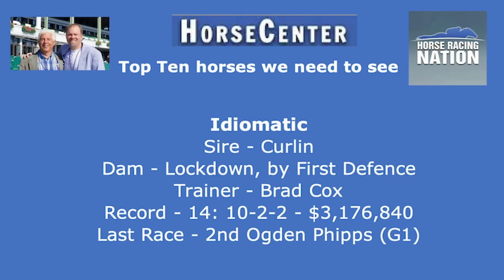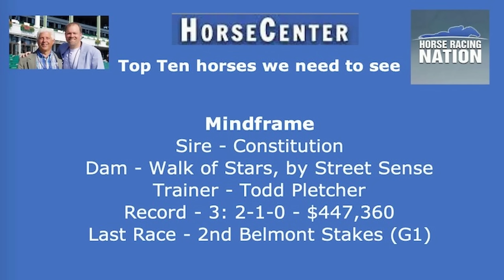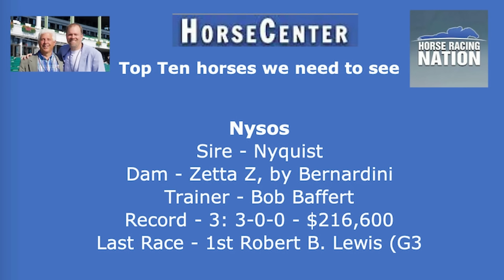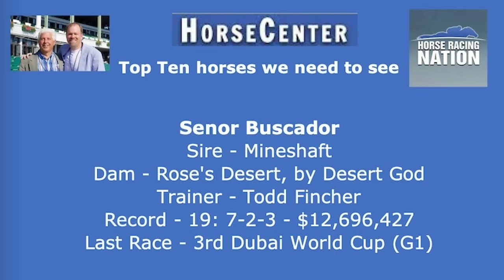Top Ten Horses we need to see run in the second half of 2024 on HorseCenter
This week on HorseCenter Brian and Matt reveal the ten horses which they are most excited to see run in the second half of the 2024 racing season.